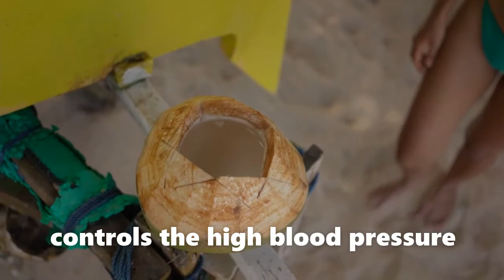coconut water | drinking coconut water in the empty stomach | healthy natural drink |gym drink